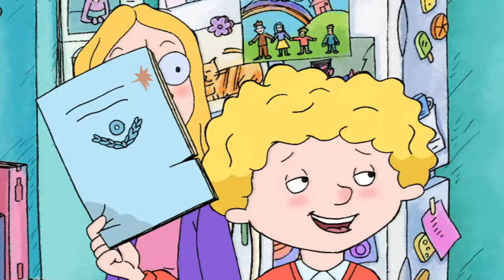Horrid Henry Season 1 - Double FULL EPISODE - Horrid Henry's Perfect Day & Secret Club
A bad school report scuppers Henry’s plan for a great night out at the funfair, until he comes up with the most cunning idea ever!  All he has to do is be perfect for a day – it can’t be that difficult, can it?!
Peter's Party clown isn't everything that he seems, so Henry and Ralph decide to help him out a bit with his magic act.  But when it comes to lion taming they find out that even grown ups aren't always as brave as they could be!
Time for the ultimate showdown and a battle of wits and nerves of steel as Henry and Margaret go head to head to prove which is best - The Purple Hand Gang or the Secret Club.